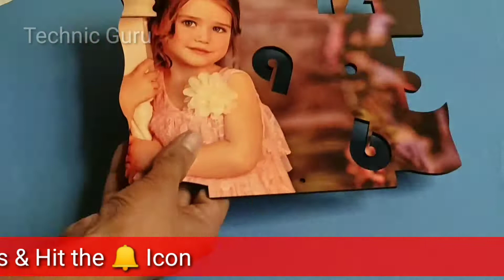How to print your photo on Clock at home - Using Electric Iron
Hi friends today we are going show you How to print your photo on Clock at home - Using Electric Iron. How to print your photo on Clock at home

Teachers day is just a few days away so here we are gonna share with you some Teachers Day Special DIY Gift Ideas. So make your Teachers super happy by gifting these awesome diy handmade gifts.